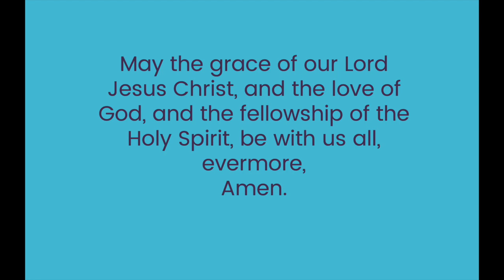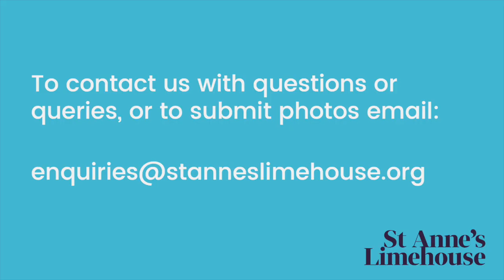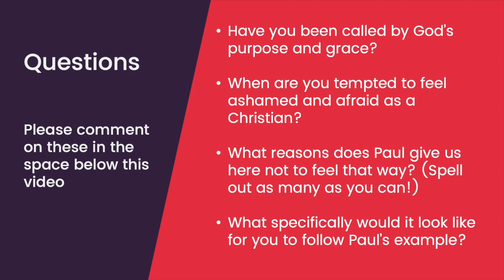Sunday service, 7 June - closing remarks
Robin Emmanuel closes the service for Sunday 7 June.